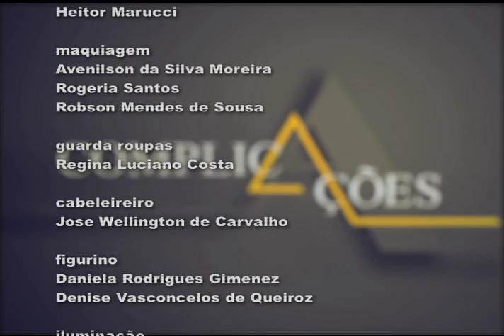Complicações: Maria Herminia Tavares de Almeida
A cientista política Maria Herminia Tavares de Almeida, do Instituto de Relações Internacionais da USP, responde a pergunta: A ideia da governança goblal complica o mundo contemporâneo? A entrevista trata de temas que necessitam de negociação e flexibilidade para o estabelecimento de normas, regras e consensos internacionais, como, por exemplo: meio ambiente, regulação financeira, comércio internacional, armas nucleares.

Complicações é um programa de entrevistas com apresentação da jornalista Mônica Teixeira. Trata de problemas difíceis da atualidade por meio de entrevistas com pessoas que conhecem em detalhes temas importantes e controversos, sem soluções simples. Um espaço para o debate dos problemas que o mundo ainda não sabe como resolver.